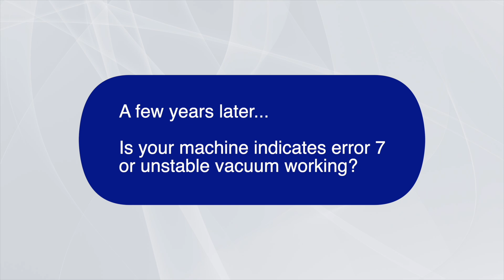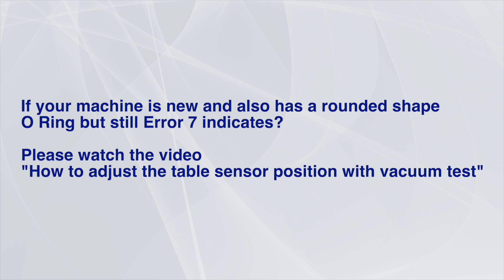Master Plus precaution for use / Error 7 indicate UPDATED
Want to carry our products? Please Contact
We are currently looking for new dealers all over Canada,North America, South America.